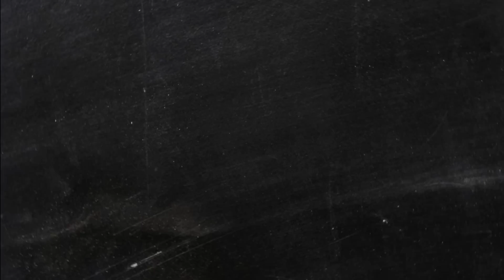Coaches Corner with Mark Pemberton: Eagles prepare for Owls 2016